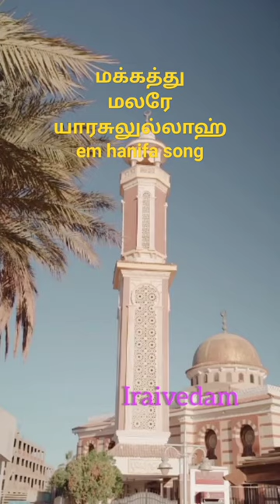makkathu malare ya Rasululah, em hanifa song@IraiVedam1 # shorts